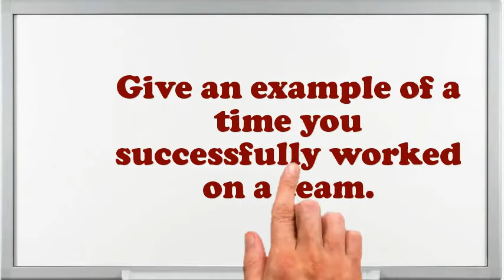Key Punch Operator interview questions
Interview Questions for Key Punch Operator.What are your professional objectives for an Key Punch Operator?What strategic plan did you have as an Key Punch Operator?What pertinent Key Punch Operator skills do you possess?In your Key Punch Operator Chef job did you feel you improved agreeably?What achievements have you gained working as an expertise Key Punch Operator?Give me an example of a stressful condition for Key Punch Operator?Do you believe you are over certified for the position this Key Punch Operator?How many projects simultaneously you have worked as an Key Punch Operator?10 popular interview questions, commonly asked interview questions, first job interview questions,